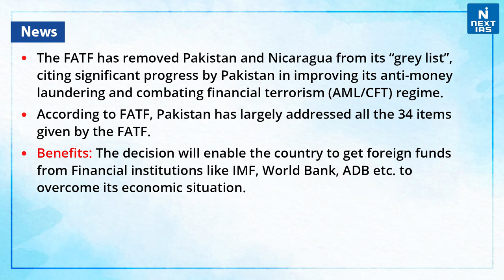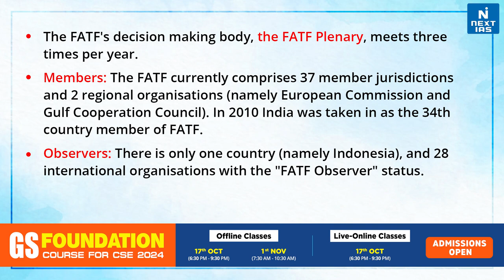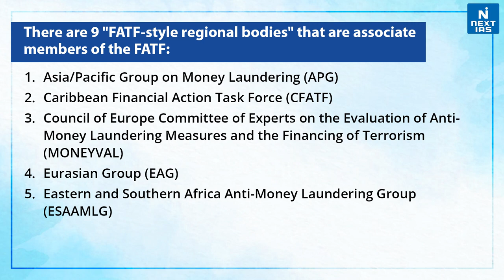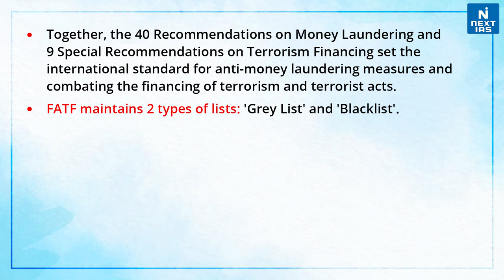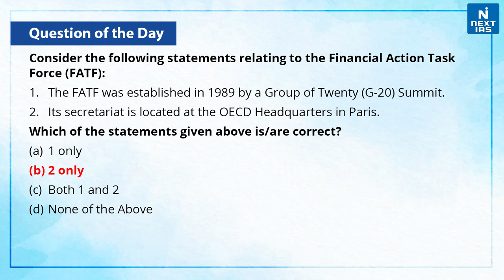Financial Action Task Force (FATF) - UPSC | NEXT IAS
Financial Action Task Force (FATF):
The FATF is an international watchdog for financial crimes such as money laundering and terror financing. It was established at the G7 Summit of 1989 in Paris. It aims to address loopholes in the global financial system after member countries raised concerns about growing money laundering activities.